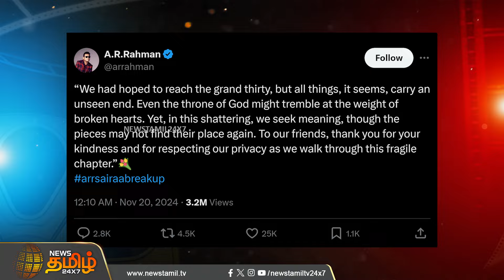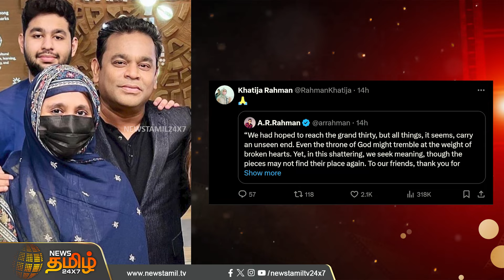ARR Sairaa Breakup.. 29 வருட திருமண வாழ்க்கை... நள்ளிரவில் மகன் வைத்த கோரிக்கை | ARR divorce